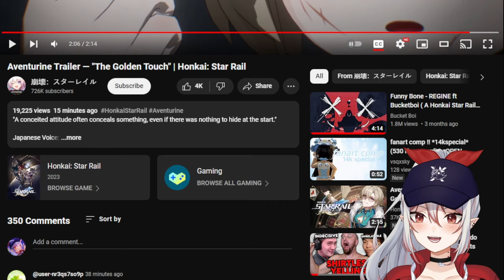THE GAMBA KING | Aventurine Trailer — "The Golden Touch" | Honkai: Star Rail REACTION (EN/JP)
Aventurine is probably the most dripped out character and I cannot wait for him. PLEASE AVENTURINE COME HOME KING DON'T MAKE ME LOSE MY 50/50!!! Reacting to Aventurine Trailer — "The Golden Touch" | Honkai: Star Rail offline!

0:00 - Aventurine EN Reaction
4:35 - Aventurine JP Reaction
6:50 - Analysis of the Video